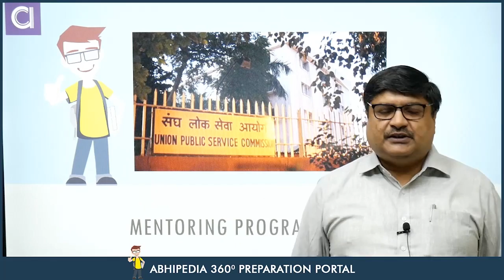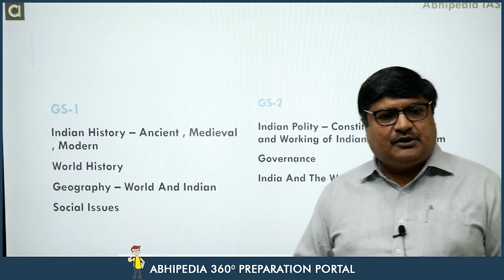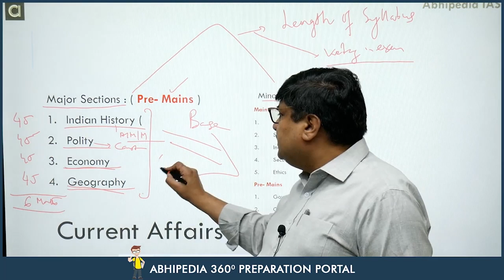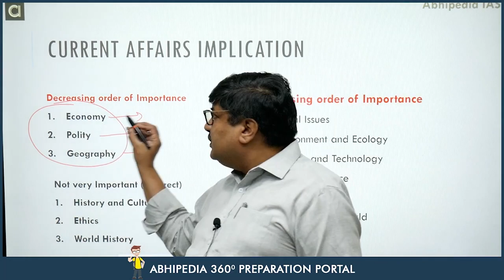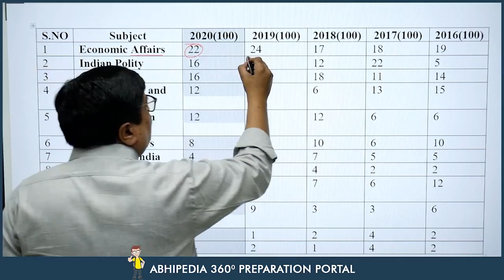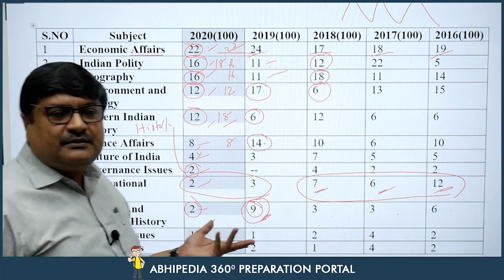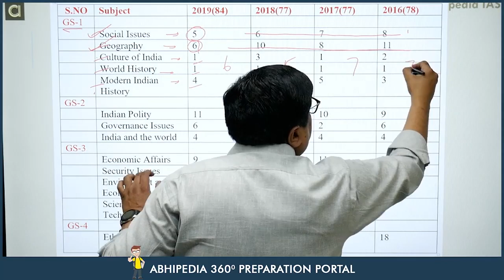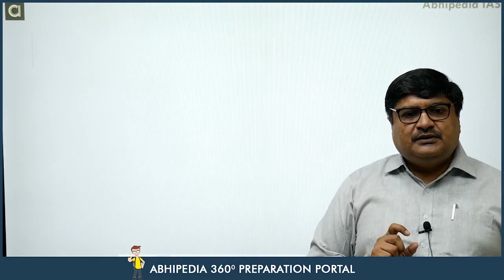IAS Mentorship Programme |Understanding of General Studies For Prelims & Mains | Parveen Bansal Sir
UPSC CSE 3 Years Integrated Foundation Course for Undergraduates

IAS Mentorship Programme | Understanding of General Studies  | Pre & Mains Point of View| Bansal Sir